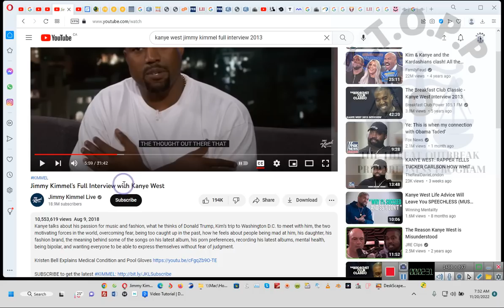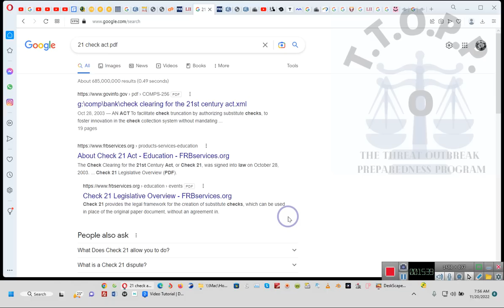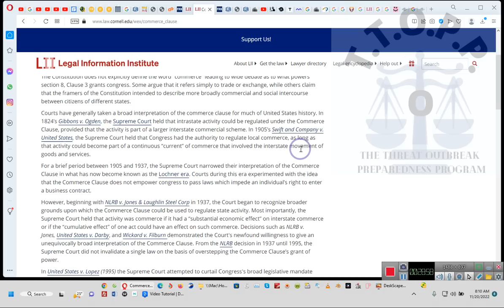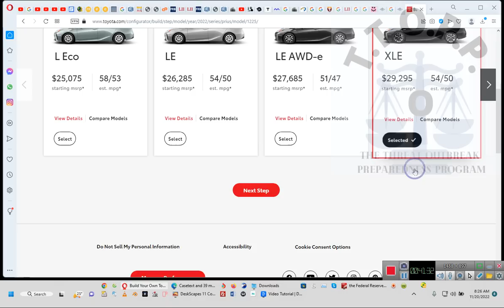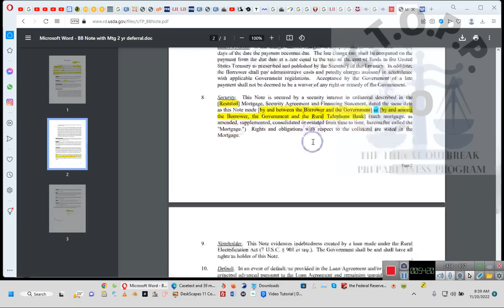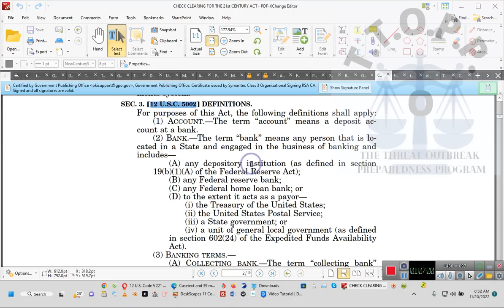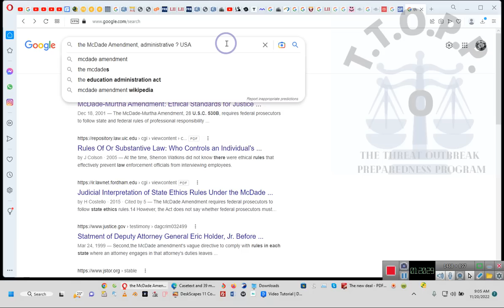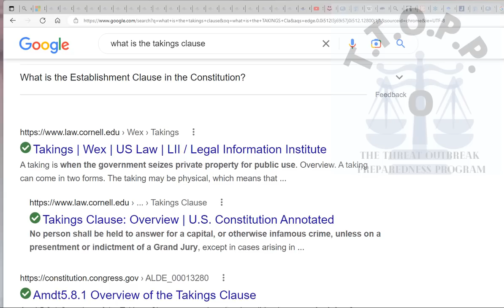Using a Promissory Note TO PAY YOUR DEBTS, Here's the Understanding...